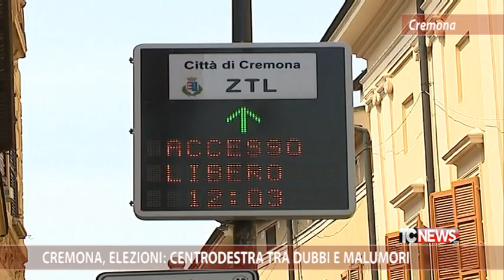Cremona, elezioni: Centrodestra tra dubbi e malumori